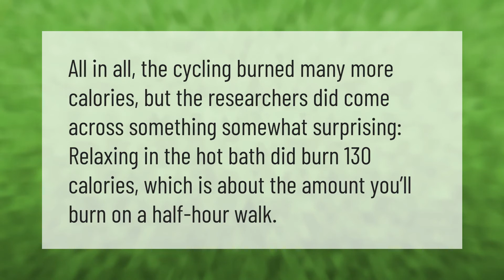How many calories does a 15 minute hot bath burn?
00:00 - How many calories does a 15 minute hot bath burn?
00:34 - How many calories does a 20 minute hot bath burn?

Laura S. Harris (2021, August 28.) How many calories does a 15 minute hot bath burn?
    AskAbout.video/articles/How-many-calories-does-a-15-minute-hot-bath-burn-260972